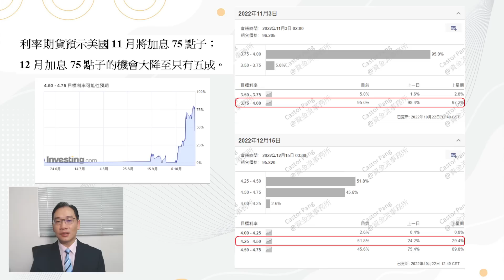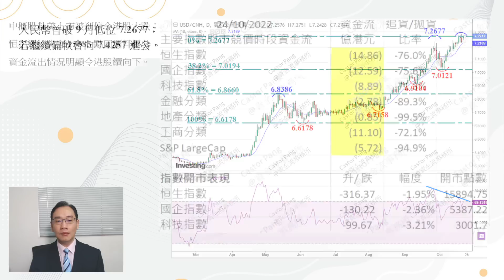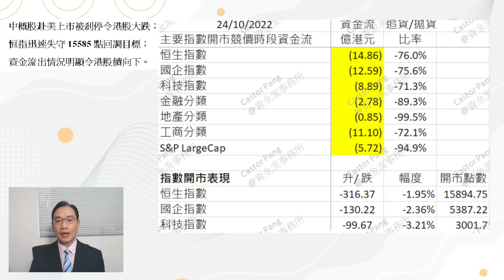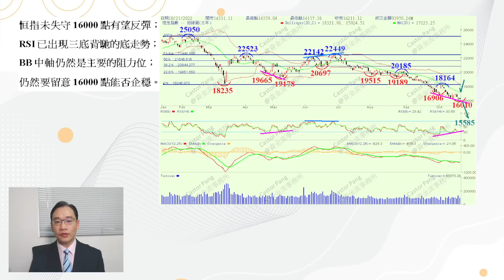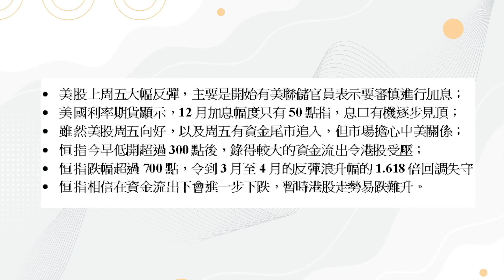【資金流事務所】中美關係進一步轉冷，撈底真係要諗一諗！ | 彭偉新 2022-10-24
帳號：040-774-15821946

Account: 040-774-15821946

👍🏻讚好Facebook 專頁：
♥️郭思治工作室：
🌎追蹤Instagram：
💪🏻股壇大隻佬－郭sir 郭思治 Kwok.sir：